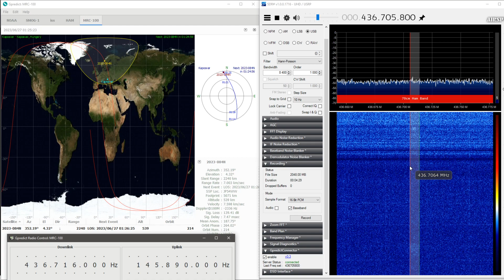MRC100 Satellite - Orbit #214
First attempt to receive the new Hungarian pocketcube satellite. No telemetry packets decoded yet.

SDRPlay RSP1 - 6 element custom Yagi